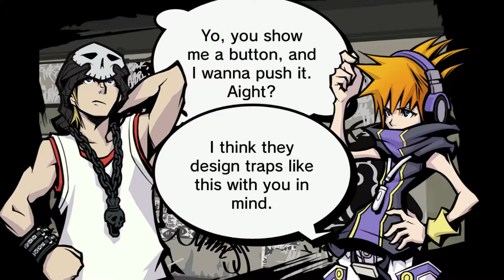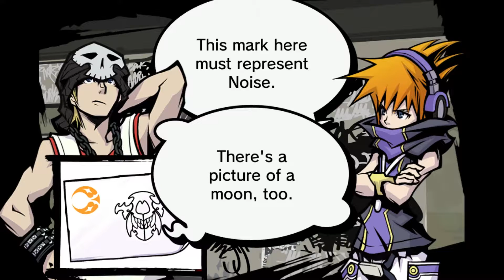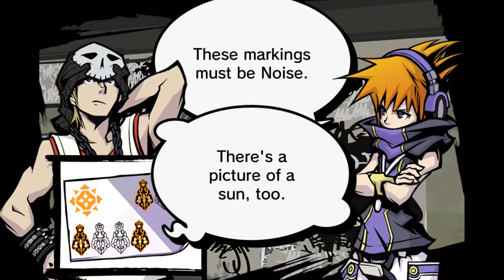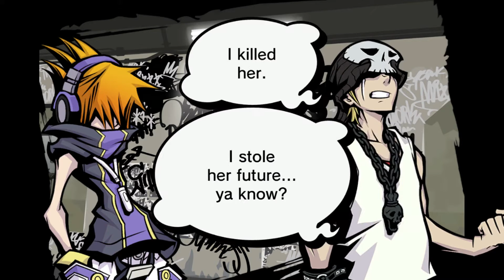The World Ends with You Ep.31 - Past Mistakes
You have to live with what you've done.

Support us!